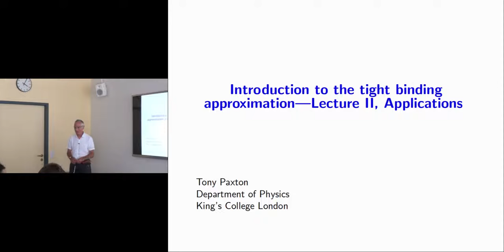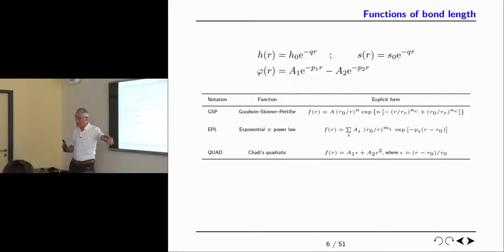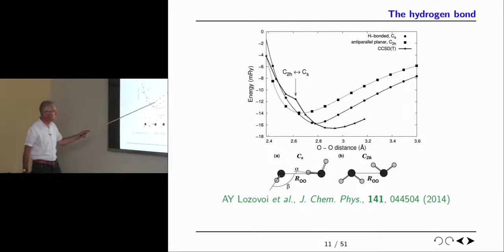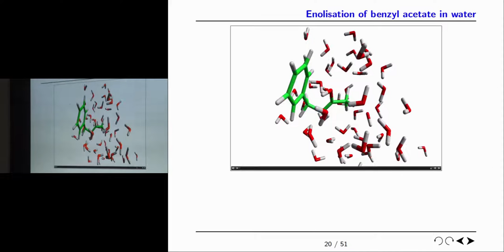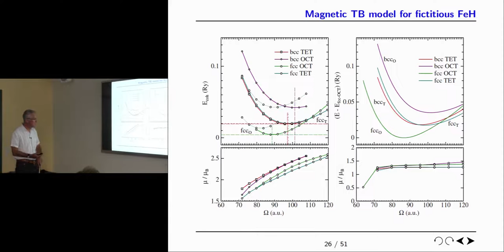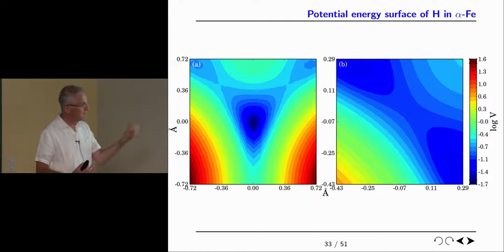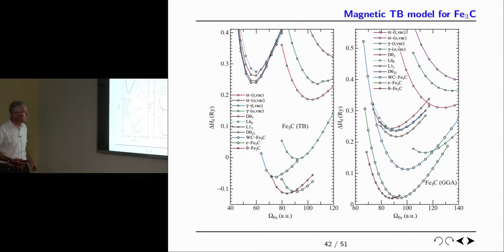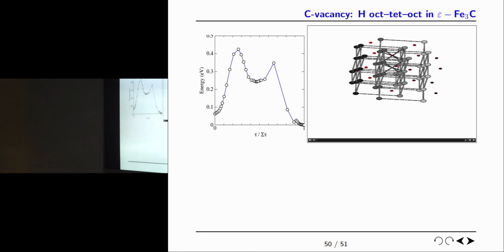Tony Paxton: Introduction to the tight binding approximation. Lecture 2, Applications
“I would like to give a very personal account of the old and established tight binding approximation. Over the decades since 1954 this method comes in and out of fashion. In one year (1980) Volker Heine wrote "From Under a Cloud to out in the Sun". In 1985 he told me I was crazy to be doing it! P. W. Anderson first condemned the theory and then praised it. All along the quantum chemists have been using it under other names. It is probably the simplest quantum mechanical scheme that can account for bond breaking. In 1998 Mike Finnis and I invented the "self consistent polarisable-ion tight binding model" and 2008 we discovered "magnetic tight binding."

In the first lecture I will go over the theory, and in particular make contact where possible with the now very familiar density functional theory. I will finish with a brief mention of "time dependent tight binding" which was invented by Tchavdar Todorov.

In the second lecture I will give examples of its application from my own very recent research. I will talk about aqueous systems, and about carbon and hydrogen in iron and steel.”

(This is a re-publishing on Youtube of a lecture that was previously only available on materialscloud.org)